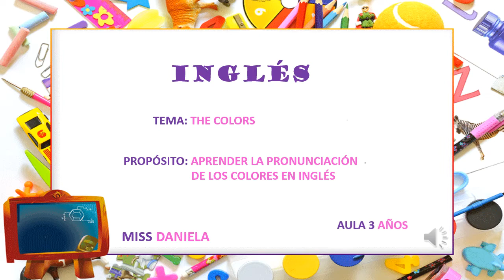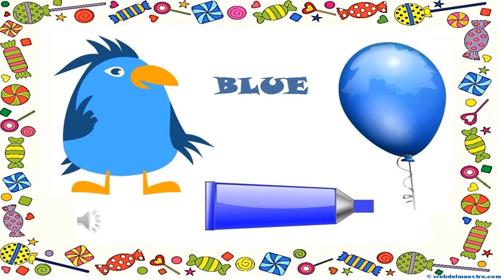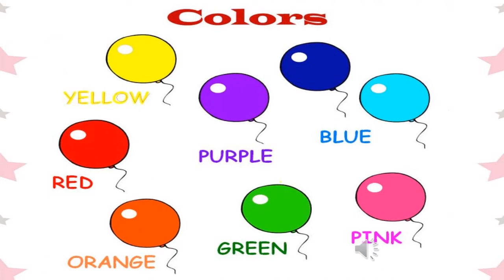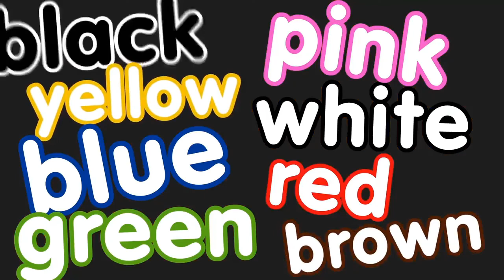Inicial 3 años Ingles